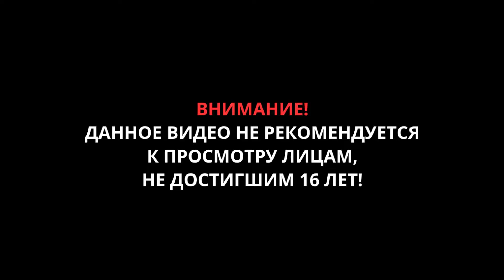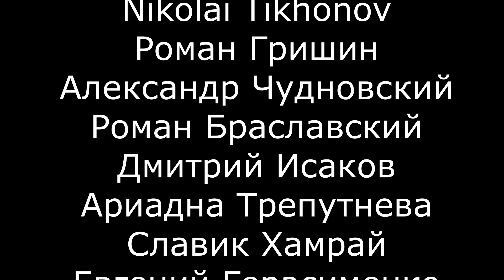DEATH STRANDING ▶ прохождение 58 ▶ Краевой узел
Дополнительные функции для компьютеров включают ВЫСОКУЮ ЧАСТОТУ КАДРОВ, РЕЖИМ ФОТОСЬЁМКИ и ПОДДЕРЖКУ УЛЬТРАШИРОКОГО МОНИТОРА. Также включает перекрёстный контент из серии игр HALF-LIFE от корпорации Valve.

Все копии «Издания первого дня» также будут включать:
• Официальный расширенный цифровой саундтрек DEATH STRANDING от Людвига Форсселла, включающий 10 неизданных бонусных треков.
• Цифровую книгу «Selections From ‘The Art of DEATH STRANDING’» (от Titan Books)
• СОЛНЕЧНЫЕ ОЧКИ «МАСКИ ЛЮДЕНС» (ХИРАЛЬНОЕ ЗОЛОТО И ОМНИРЕФЛЕКТОР)*
• ЗОЛОТОЙ и СЕРЕБРЯНЫЙ СИЛОВОЙ СКЕЛЕТ*
• ЗОЛОТОЙ и СЕРЕБРЯНЫЙ СКЕЛЕТ-ВЕЗДЕХОД*
• ЗОЛОТУЮ и СЕРЕБРЯНУЮ ЗАЩИТНУЮ БРОНЮ*

* РАЗБЛОКИРУЙТЕ ВНУТРИИГРОВЫЕ ПРЕДМЕТЫ ПО МЕРЕ ПРОХОЖДЕНИЯ ИГРЫ
Разработчики описывают контент так:

This Game may contain content not appropriate for all ages. General Mature Content

СИСТЕМНЫЕ ТРЕБОВАНИЯ
МИНИМАЛЬНЫЕ:
ОС: Windows® 10
Процессор: Intel® Core™ i5-3470 or AMD Ryzen™ 3 1200
Оперативная память: 8 GB ОЗУ
Видеокарта: GeForce GTX 1050 3 GB or AMD Radeon™ RX 560 4 GB
DirectX: Версии 12
Место на диске: 80 GB
Звуковая карта: DirectX compatible
РЕКОМЕНДОВАННЫЕ:
ОС: Windows® 10
Процессор: Intel™ Core i7-3770 or AMD Ryzen™ 5 1600
Видеокарта: GeForce GTX 1060 6 GB or AMD Radeon™ RX 590
DirectX: Версии 12